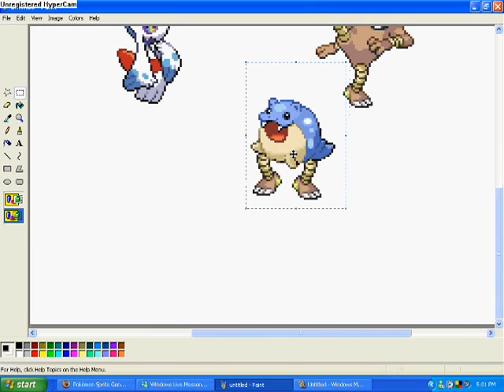generatordex 2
yes 2 is here